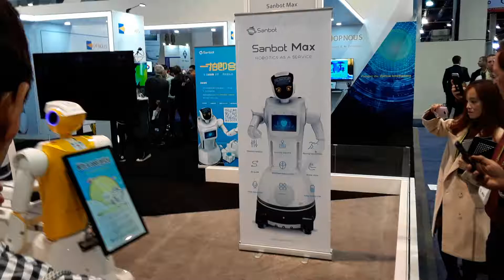January 10, 2018